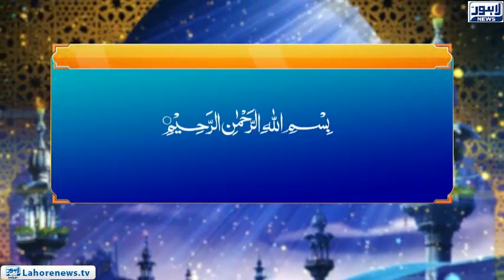Roshni - Amaal e Salha Ki Barbadi (5)